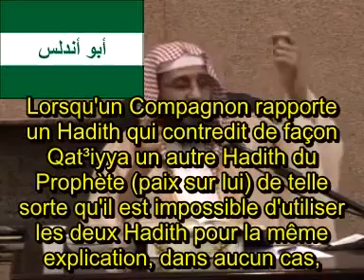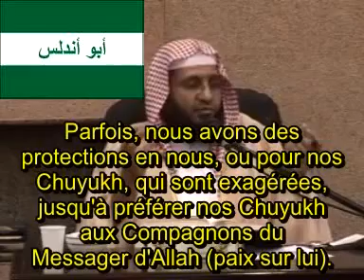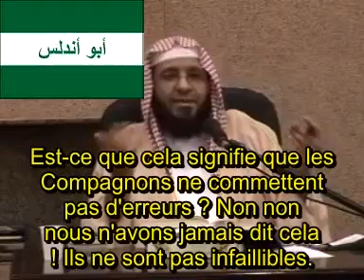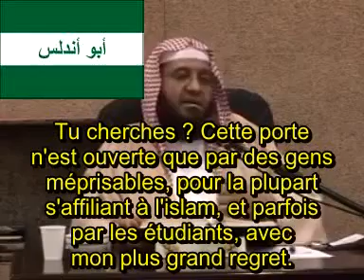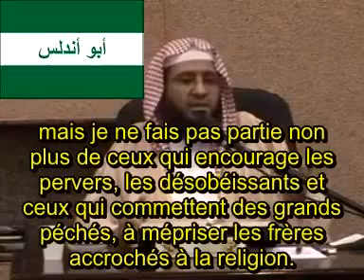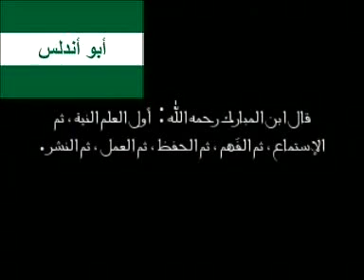Ma compréhension du Hadith avant celle du Compagnon ? Cheikh Muhammed Bajabir